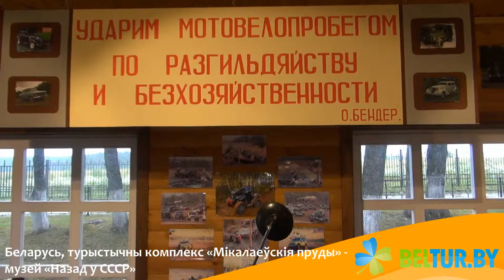Туристический комплекс Николаевские пруды - презентационный ролик, Отдых в Беларуси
🌳   Туристический комплекс «Николаевские пруды» расположенный на территории Круглянского района Могилевской области, привлекает гостей в первую очередь невообразимой красотой природы и комфортном современной жизни, который гармонично вписан в окружающий ландшафт. В окружении каскада прудов и прилегающего Грибинского водохранилища расположена два корпуса с уютными номерами для двух и трех гостей.

😎   У самой воды на берегу водохранилища расположен ресторан «Белый парус», где не только готовят аппетитные, полезные и необыкновенно вкусные блюда, но и можно прогуляться по палубе пришвартованного судна с белыми парусами. Рядом находится уютная беседка, где можно устроить барбекю для всей семьи или веселой компании. Зимой комплекс предлагает лыжные походы, купание в проруби, катание на коньках и санях.

✨   Любители тишины, сбежавшие от городской суеты, особенно оценят красоту местных пейзажей и царящее спокойствие, ведь здесь можно неспешно прогуляться по сохранившейся в первозданном виде липовой аллее, полюбоваться на вековые дубы и водную гладь прудов. Любопытно будет посетить дом-музей известного русского художника Николая Неврева, расположенного на территории комплекса, где собраны предметы быта минувшей эпохи и картинная галерея.

👍   Кроме того туристический комплекс имеет все возможностей для проведения ярких праздников и корпоративный мероприятий. Однажды побывав здесь, Вам захочется возвращаться снова и снова.